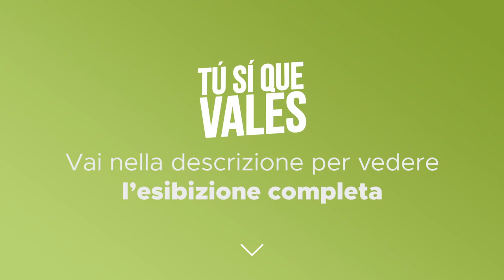Tú Sí Que Vales - Giuseppe Ferruzzi - Prima puntata